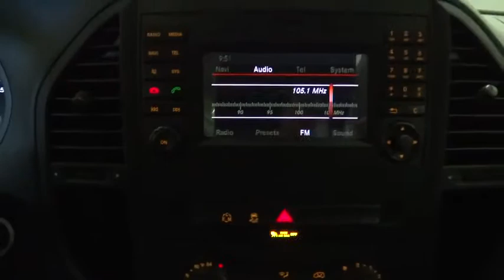2016 Mercedes-Benz Metris Cargo Van Rockville Centre, Nassau, Long Island, New York, Queens, NY G309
2016 Mercedes-Benz Metris Cargo Van
2016 Mercedes-Benz Metris Cargo Van  - Stock#: G3090789 - VIN#: WD3PG2EA9G3090789

BLUETOOTH, MP3 Player, KEYLESS ENTRY, TURBOCHARGED, With a ruggedly refined design that is just the right size, the Mercedes-Benz Metris Cargo Van features contoured lines, chiseled fascia, and an exterior that's as unique as your business. The design lets you maneuver tight streets with a best-in-class turning radius while the height clearance allows you to enter low parking structures with ease. Double rear doors open wide for maximum clearance but an optional rear tailgate door opens vertically to help you load and unload. The available wide sliding doors on both sides open up to 37.8-inches for easy cargo access. Cargo volume can reach up to 186 cubic feet and an available towing capacity of 4,960 lbs allows you to transport more goods. A 2.0L turbo engine provides 208hp and 23MPG combined. With up to a 15,000-mile service interval you can save time and lower maintenance costs. Featuring a built-in 5.8-inch color display, Bluetooth phone system, USB connection, and iPod interface you can stay in touch while the available navigation system to points you in the right direction. Take the ease out of parking in the city with available safety features like Active Parking Assist which helps sense and maneuver into parking spaces automatically while the driver controls the brake and accelerator pedals, PARKTRONIC helps by warning you of the proximity to other objects, and a Rear View Camera gives you a visual aid when in reverse gear. Available safety features while driving include Lane Keeping Assist, Blind Spot Assist, and COLLISION PREVENTION ASSIST which warns of forward collisions visually and audibly and can even boost braking pressure levels.